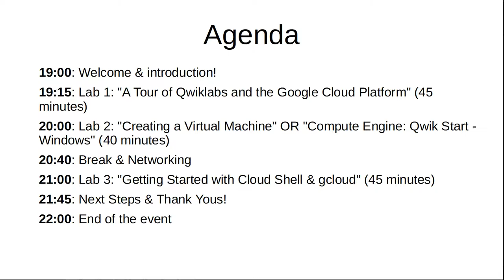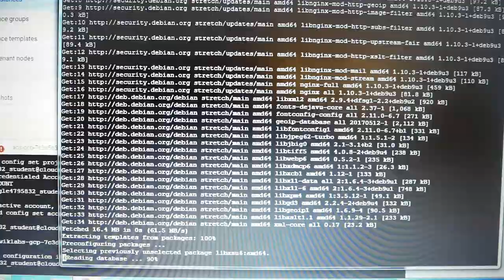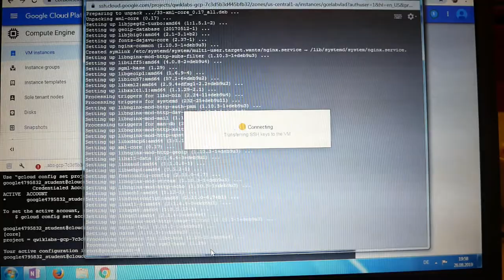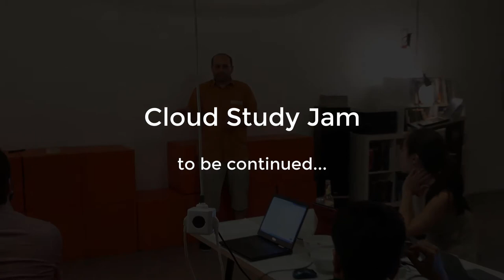Cloud Study Jam "GCP Essentials" in Nuremberg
Cloud Study Jams are community-run local meetups for the enthusiasts of cloud computing and related topic. This cloud jam took place on the 26th of August 2019 in Nuremberg, Germany. Totally 9 participants attended this meetup.

The aim of the current session was to complete the "GCP Essentials" quest using the Qwiklabs learning platform and unlock the corresponding badge. The Qwiklab's GCP Essentials quest
is a good entry into the Google Cloud Platform.

Thanks for support to Google Cloud, Coworking Nürnberg for providing the venue and GDG Erlangen-Nürnberg .